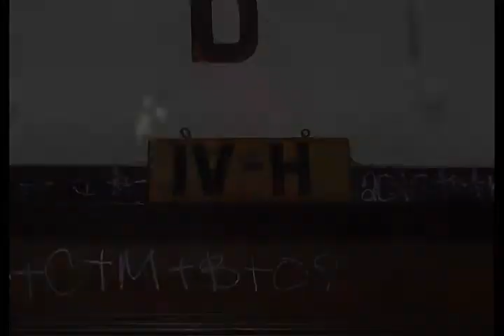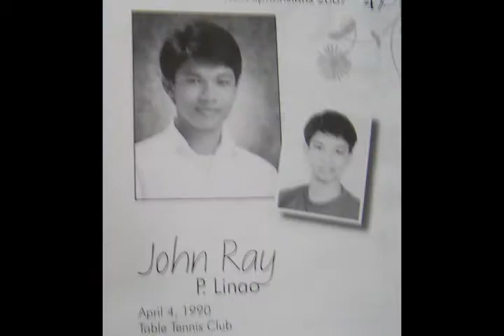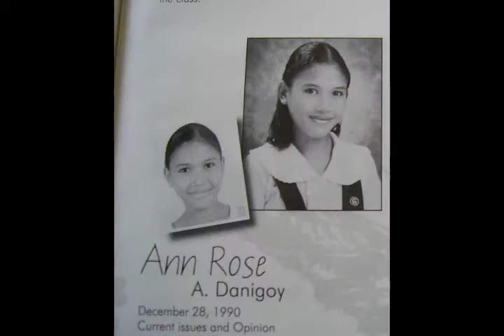4-H ArgatenianZ (Far Away - NickelBack)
i edited this video for our setion during high school, most of the pictures are taken from our outings, and the individual pictures was taken from our year book(since i have no individual pictures of my clasmates)

senxa na kung medyu low quality, sira kc digicam and isa pa ala aqng scanner kaya digicam q lang ginamit q,

[keshia S. Ybañez, miss kana raw nila , balik ka daw ditu sa pinas ^_^]

long live, alphonsians!